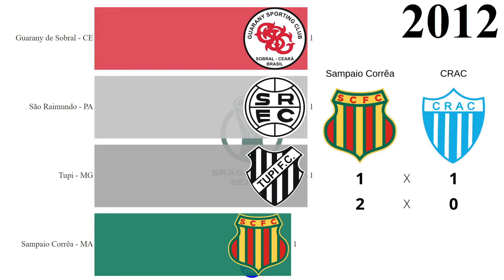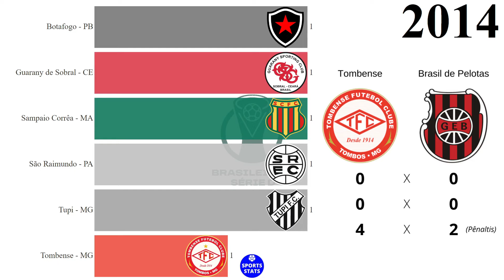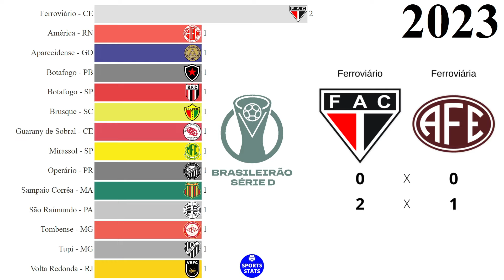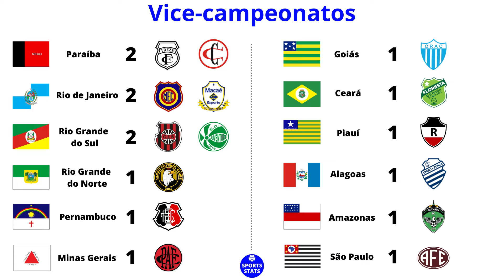Campeões da Série D do Campeonato Brasileiro (2009 - 2023) | Brasileirão Série D